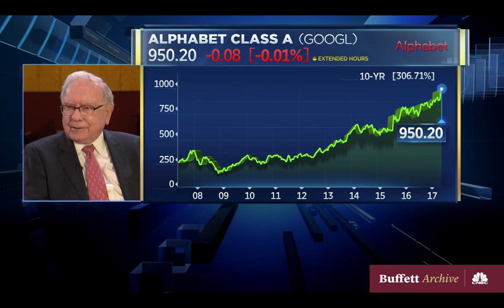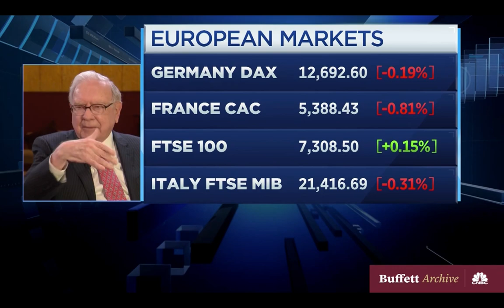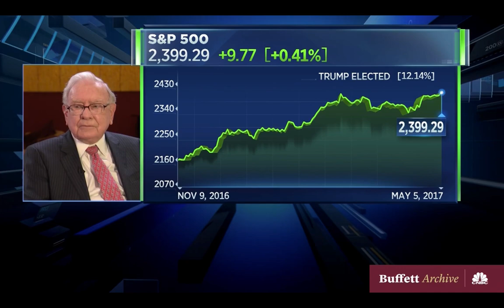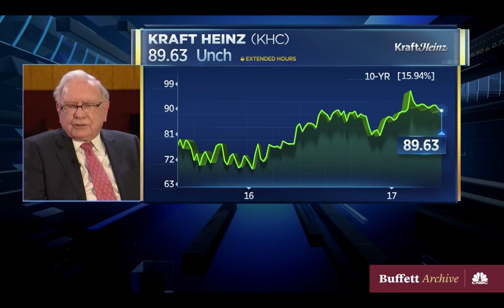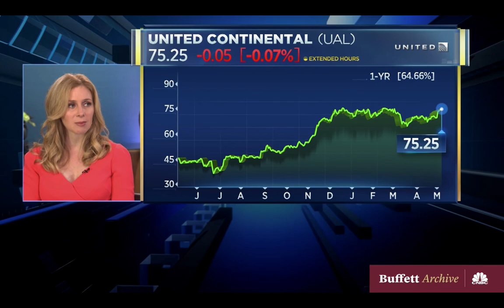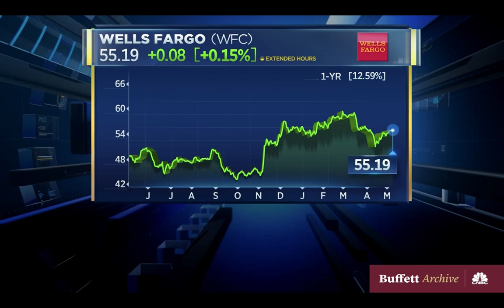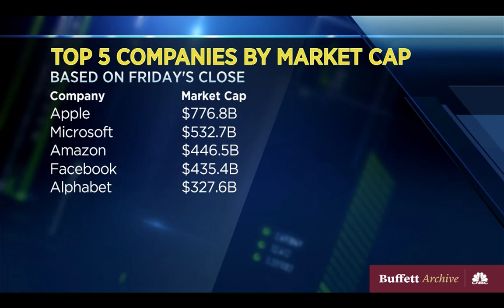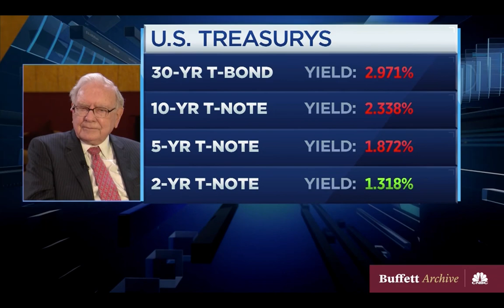Warren Buffett: I Missed The Boat On Google | May 8, 2017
Warren Buffett explains the decision behind buying Apple and selling IBM. He admits that he should've known Google would be a success and is later joined by Charlie Munger and Bill Gates to discuss health care, education, and taxes.